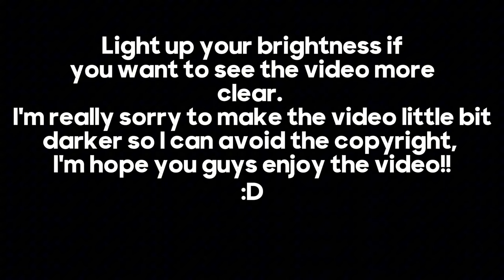||Gate react to Simulation of a Nuclear Blast in a Major City||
thanks for all the support you guys has been give to me, that really means much for me without you guys i probably won't end up here y all are special for me!

APP USE:
Gacha Club(Mod one)
Capcut
Iblis paint
Background eraser
Screenshot Touch